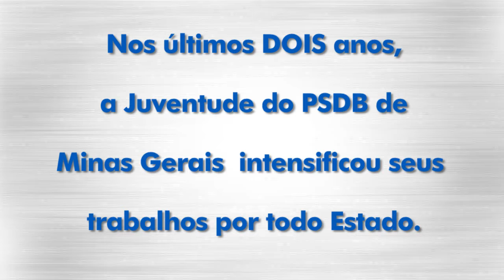Celso Donato - As ações da Gestão Caio Narcio